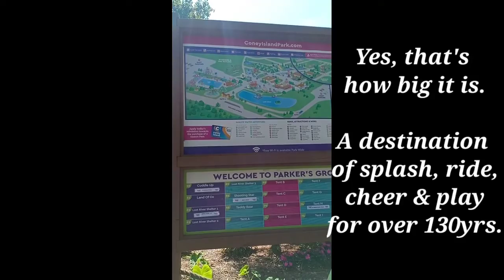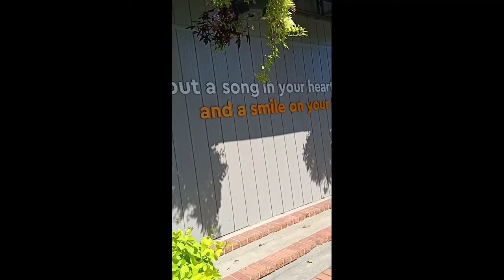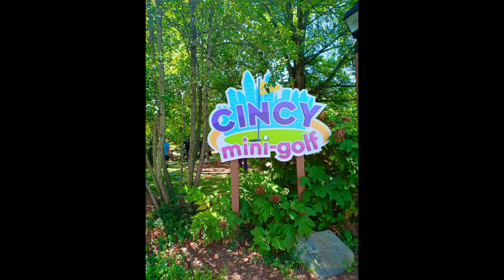Having Fun at Coney Island Park | Most memorable travel in Ohio | Skye's the limit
One of my most memorable travel that I am all smiling from start to end. It feels good and relaxing place. Being on this place keeps us stay young and feels like a kid again.

A 400acre area is filled with rides, slides, water activities plus food and cozy place to unwind. 50 plus rides and attractions are awaiting for you to visit in Coney Island Park in Cincinnati, Ohio.